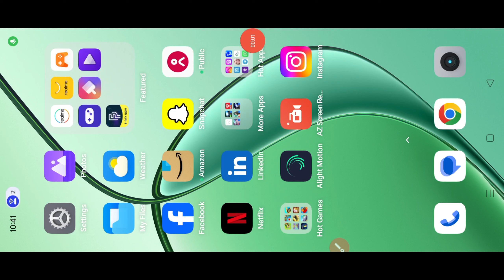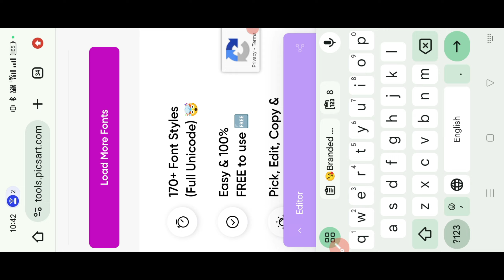Instagram bio kaise likhe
About this video: Hello dosto kaise hai ummid karta hu ki acche hoge aaj may is video me aapko btauga ki